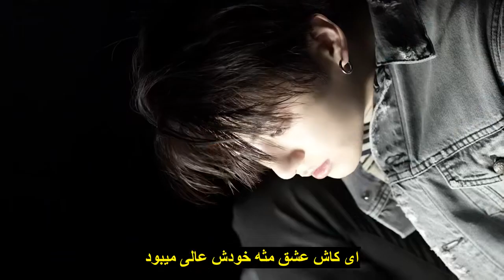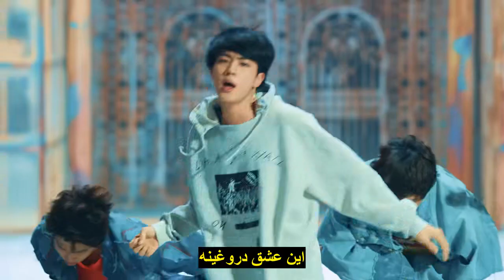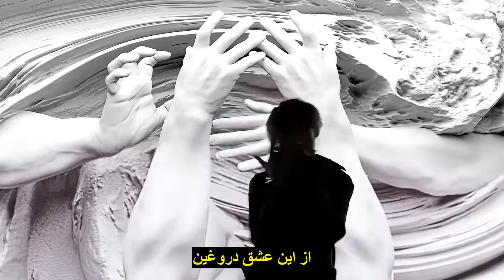BTS - Fake Love موزیک ویدیو «عشق دروغین» از پسرای «بی تی اس» با زیرنویس فارسی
[Persian Sub] BTS - Fake Love زیرنویس فارسی موزیک ویدیو کره ای «عشق دروغین» از گروه «بی تی اس» در کانال کی پاپ فارسی